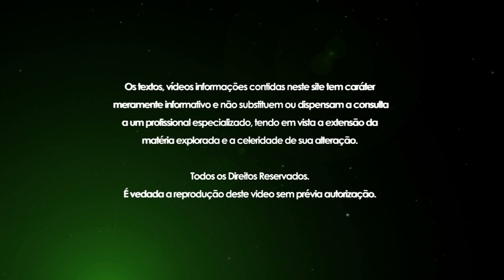Declaração IRPF 2013 -- Completa ou Simplificada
Qual a diferença entre a declaração do Imposto de Renda Pessoa Física completa e a simplificada?